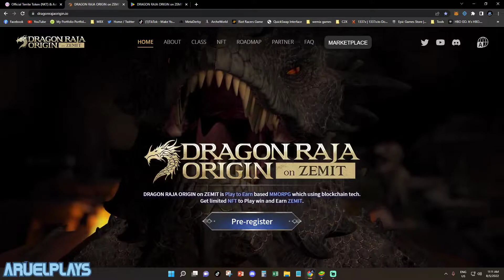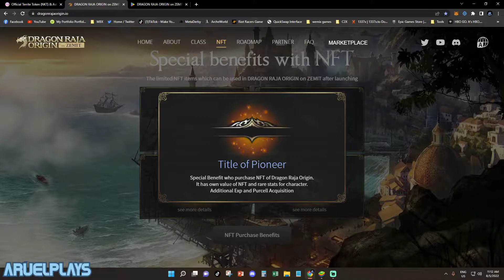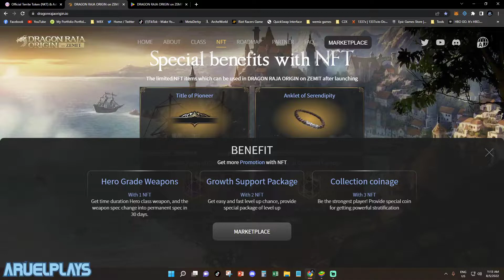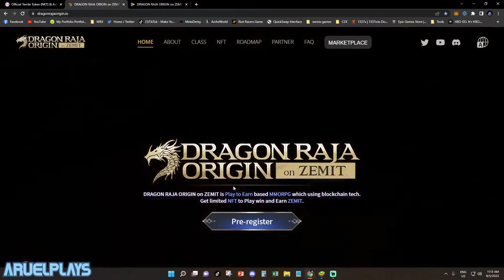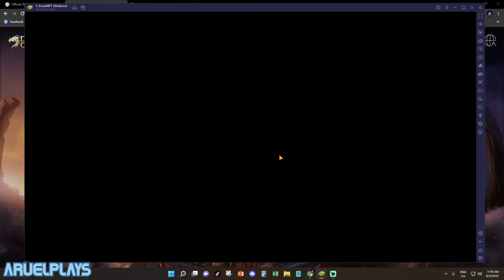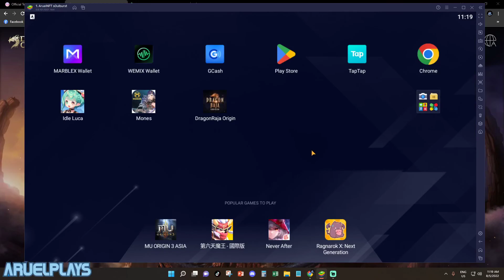Dragon Raja Origin on Zemit New Play to Earn